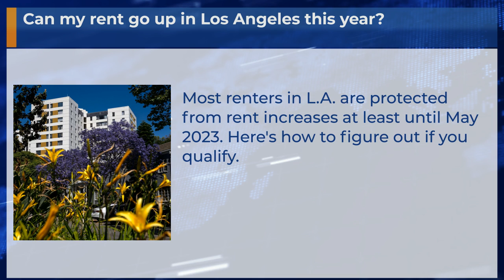Can my rent go up in Los Angeles this year?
Most renters in L.A. are protected from rent increases at least until May 2023. Here's how to figure out if you qualify.